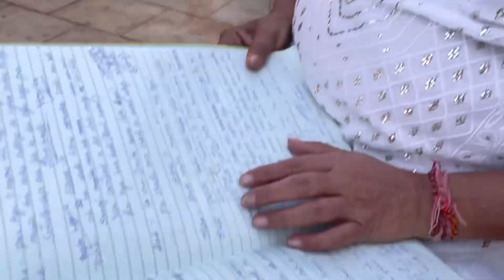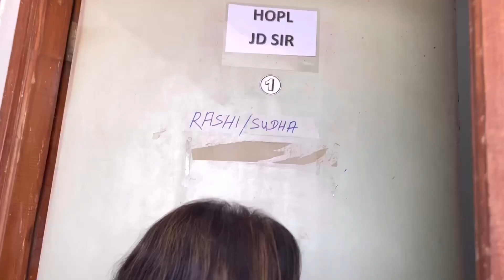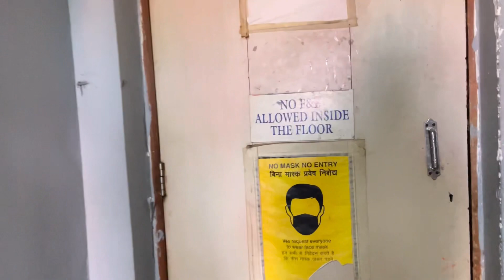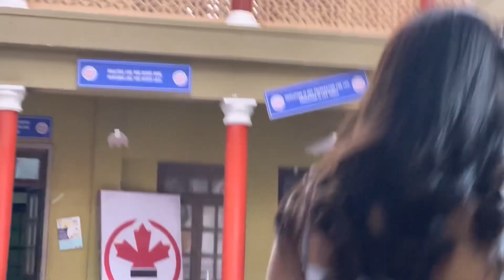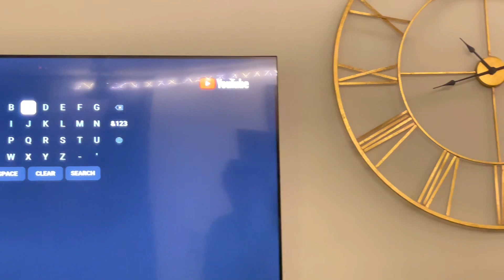Serial ki shooting kese hoti ha 😱 birthday party